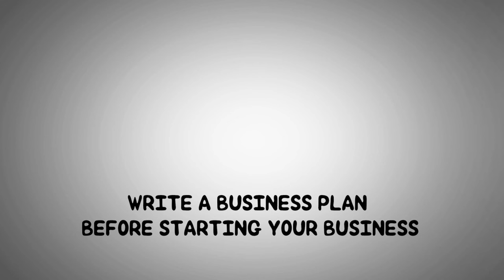20 Business Ideas for Manufacturing Plastic Items in 2024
Start your own manufacturing business in plastic manufacturing industry.
Watch 20 plastic manufacturing business ideas for starting your own business. Also, watch How to Write a Business Plan step by step